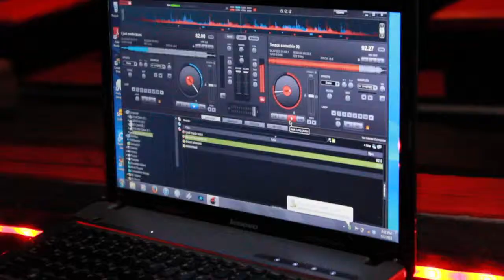Dezz Da Maddhouze Presents Armoredtruck, Maney Funk Mob & Husalah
Shady8 Production and Shadyback Gorllia film is about Armoredtruck, Maney Funk Mob & Husalah